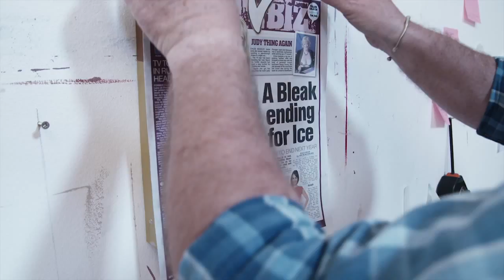Steve Powell Artist